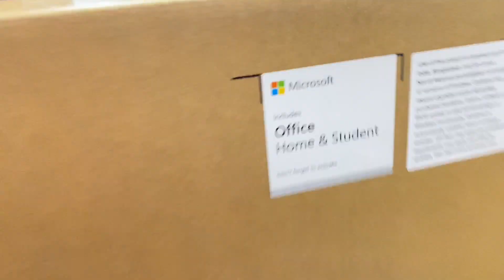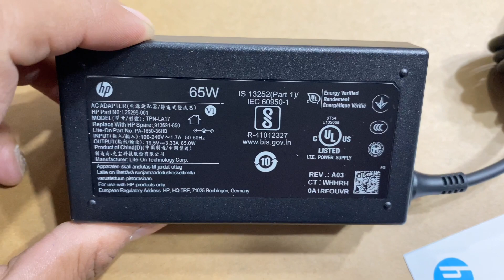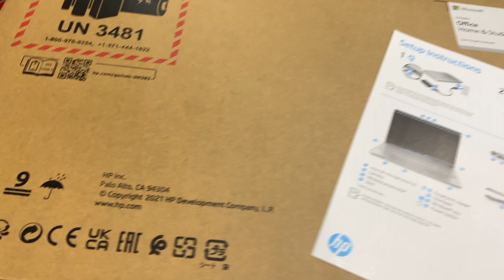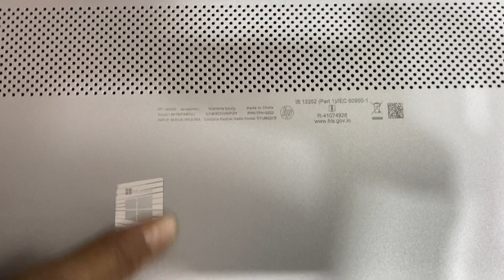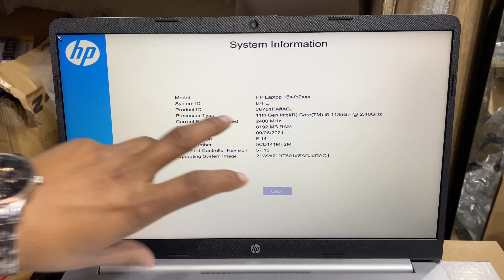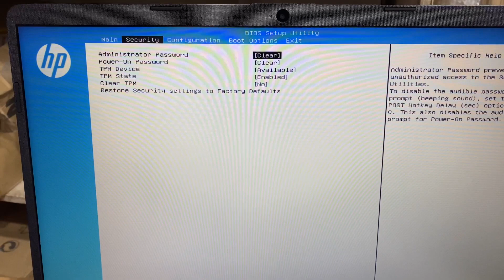Hp New ⚡️⚡️launch 15s-FQ2076tu laptop Intel core i5 11th gen 8Ram 512 SSD W11 best laptop in 2022🔥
HP 15s-fq2076TU Corei5 11th Gen Windows 10 Home Laptop (8GB RAM, 512GB SSD, Intel Iris Xe Graphics, MS Office, 39.62cm, Natural Silver)